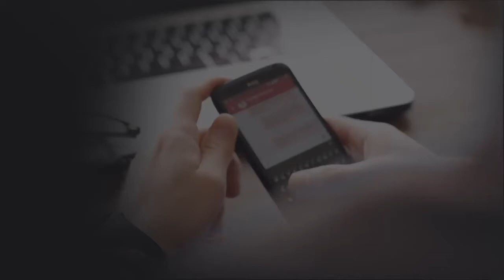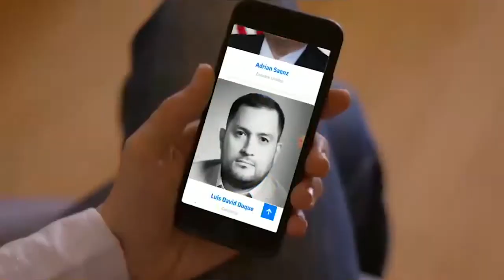Los Abejorros fueron enviados a la cárcel por hurto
Judicial Los Abejorros eran una estructura criminal dedicada al hurto en todas sus modalidades. Estos delincuentes tenían azotadas las comunas de Neiva. Una vez presentados ante los juzgados, se les determinó detención en centro carcelario.

Presenta: Sebastián Moya